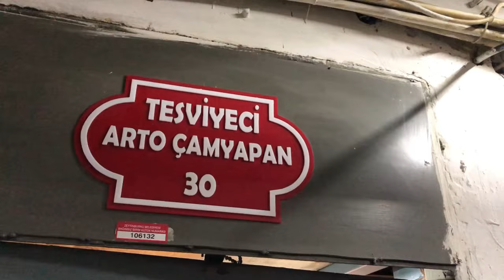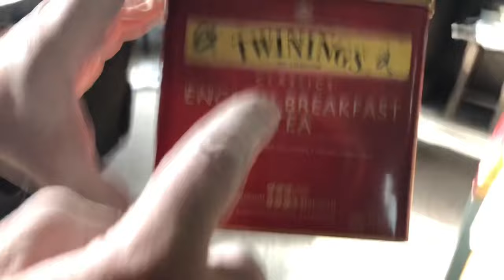102: SON ERMENİ USTALAR ; EFSANE ARTO ÇAMYAPAN USTAMIZDAN TESVİYE SHOW ; METALE HAYAT VEREN ELLER